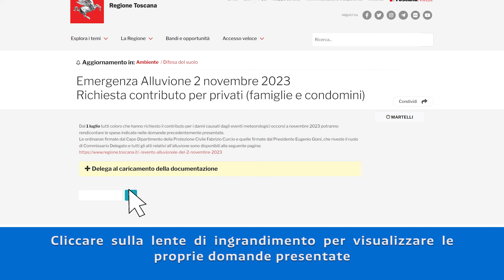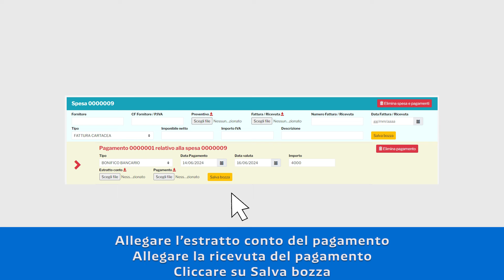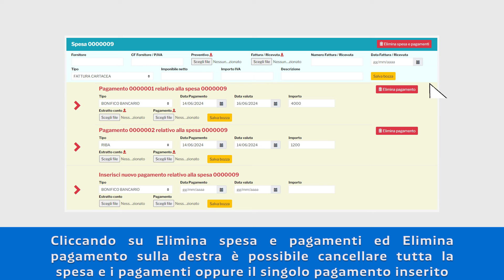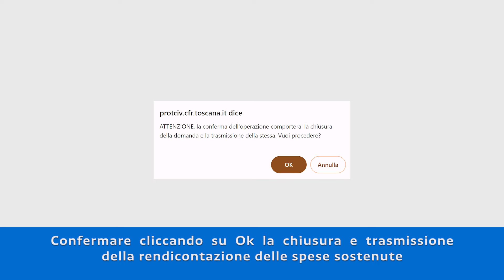Tutorial Rendicontazione Privati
Per dubbi e informazioni dettagliate si rimanda alla relativa pagina sul sito di Regione Toscana, dove è possibile visionare anche il tutorial in pdf: